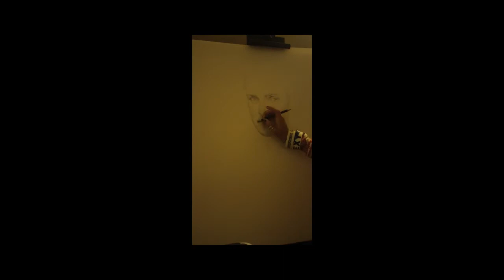Drawing Josh Franceschi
I Drew Josh Franceschi of YMAS for my best lad Kelsey.
I think this is my best portrait drawing yet.
Video Created by: Galatian Morales
Song: Reckless
Band: You Me At Six
I re-uploaded this vid for quality